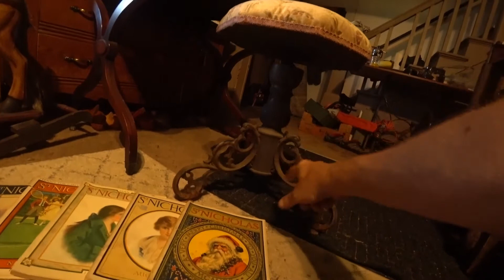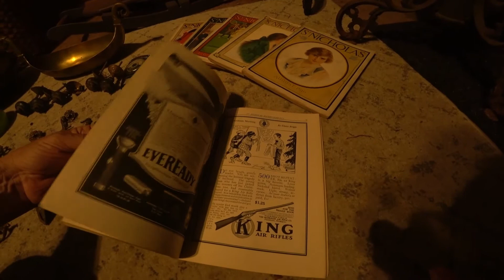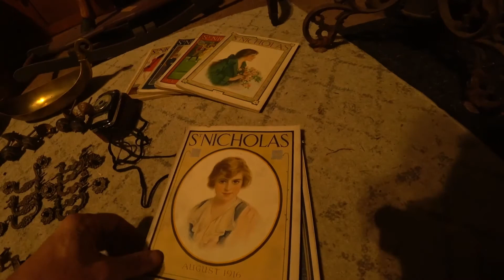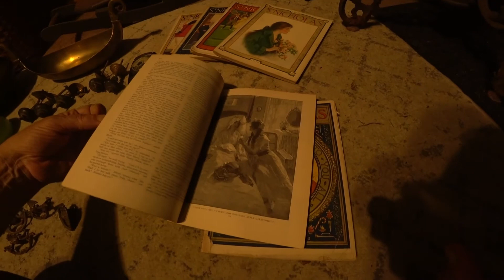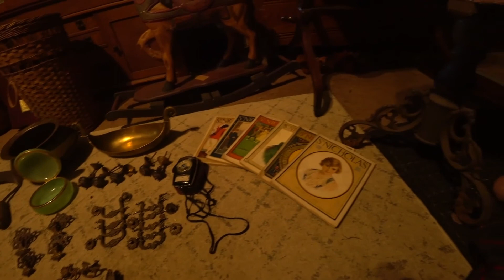PRIVATE INVITE, ESTATE SALE!!! what did we find?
On a very hot and humid day we ventured off to a personal invite to an estate sale before it was offered to the public. This is the first invite with more to come in the future. It's very relaxing when your not rushed through by other people. Please enjoy and comment if you will. Thanks again...